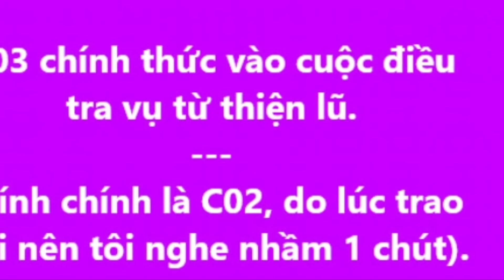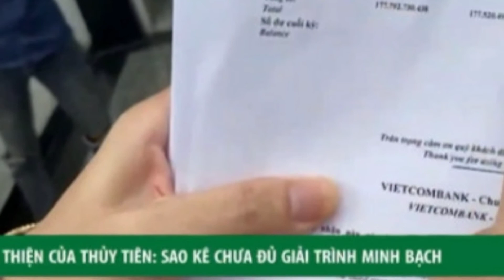Sáng 21/9 Bộ công an vào cuộc điều tra" chuyên án từ ứng dụng thiện"? thực hư chuyện này?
Sáng 21/9 Bộ công an vào cuộc điều tra" chuyên án từ ứng dụng thiện"? thực hư chuyện này?thuytiencongvinh